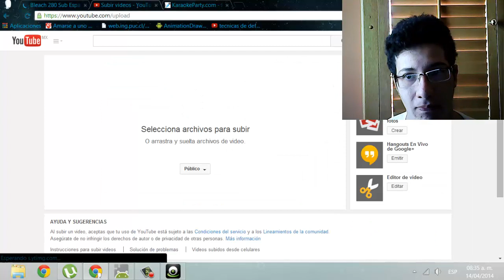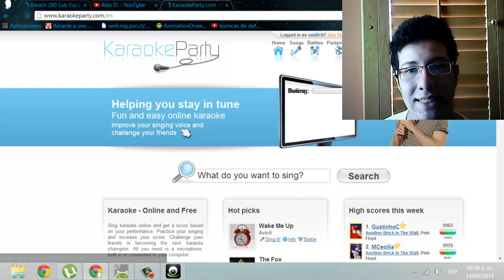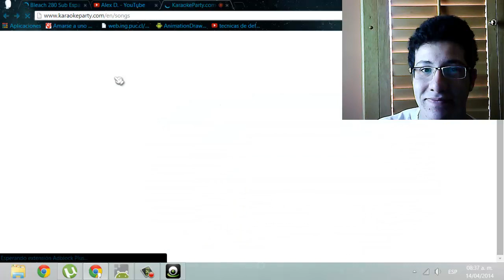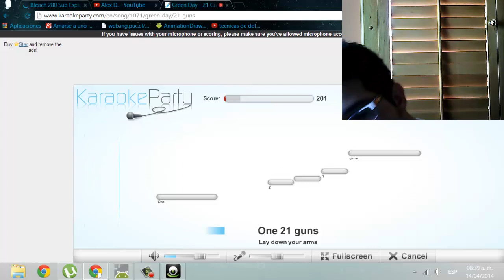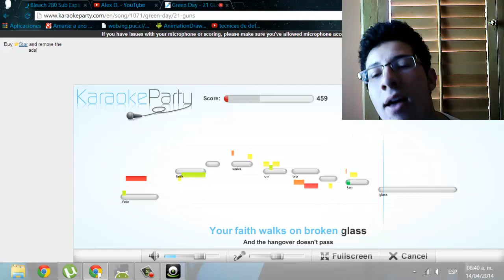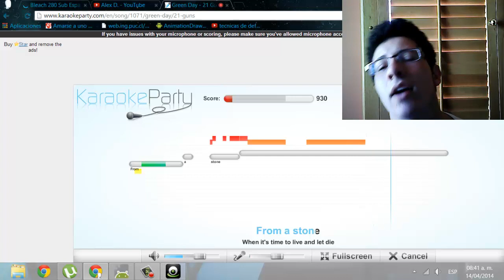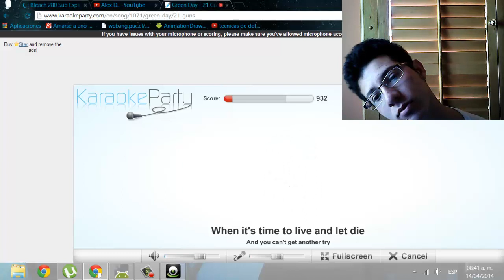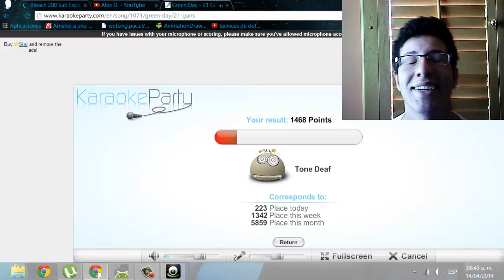Especial ! - karaoke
Programas Que Comunmente Se Utilizan:
NetBeans: